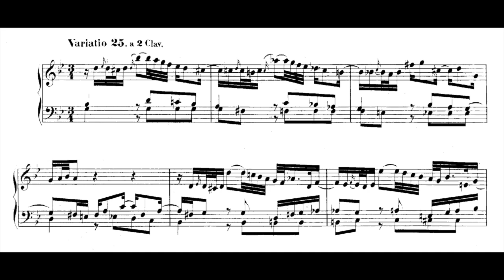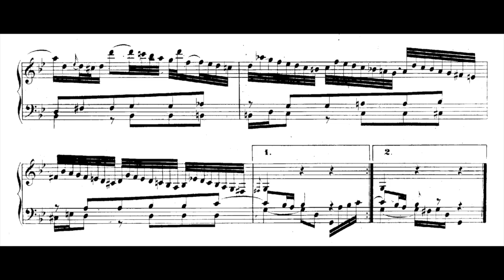Variation 25, Goldberg Variations